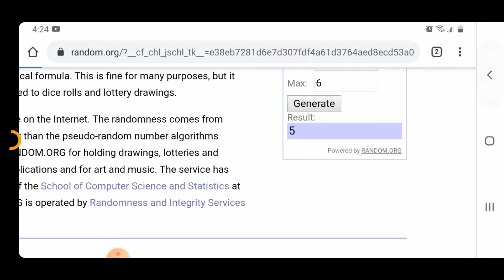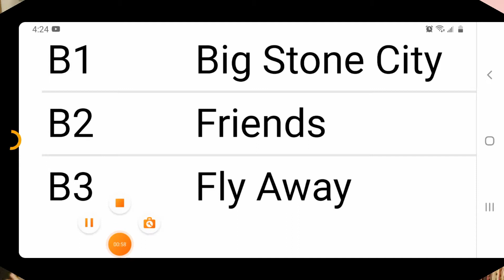Special Random Radio! Starring... You?